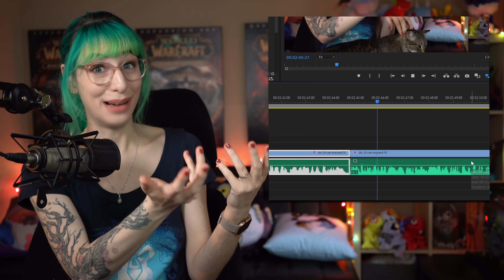8.3 Release Date is Official and Account Wide Essences but Not Really - Almost Saturday Vlog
8.3 release date is officially confirmed for January 14th (NA) and January 15th (EU)! Also discussing WoW news of the week like the PTR build with account wide Rank 4 Lucid Dreams Azerite Essence and answering questions. If you have any questions that you'd like answered on a vlog, include the word 'question' and leave them as comments!